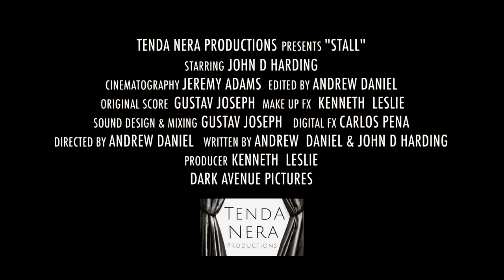STALL Trailer - Dances With Films World Premiere 06/ 9/17!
STALL is premiering at the Dances With Films film festival at TCL Chinese Theater June 9th 2017!

Seats can sell out! So act quickly!